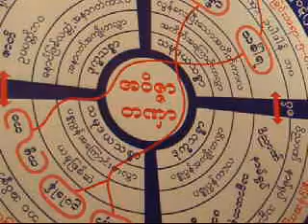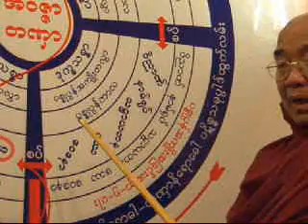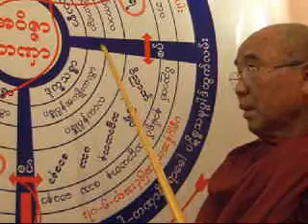Dhamma Talk no. 21 by Sayadaw Gyi U Kit Sar Ya Na (MyanmarNet)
Dhamma Talk no. 21 at London Mogok Centre on 18th October 2008 , by Sayadaw Gyi U Kit Sar Ya Na Agga Maha Kamatthana Cariya

MyanmarNet